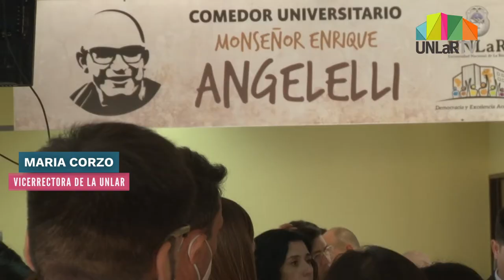Reabrió el comedor universitario “Enrique Angelelli” de la UNLaR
Con la premisa de que será un lugar de encuentro y recreación para las y los estudiantes de la universidad y con un menú saludable el comedor universitario reabrió sus puertas.